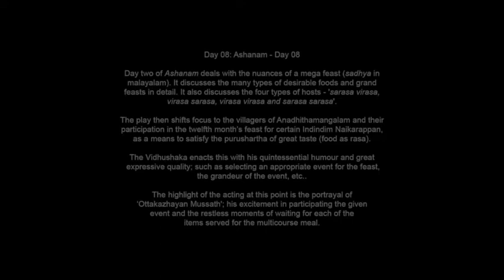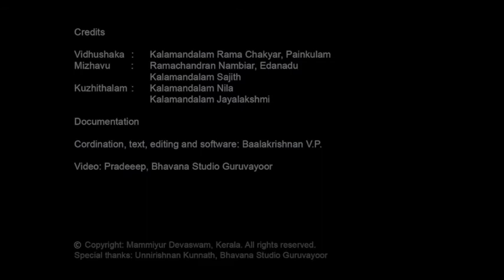Koodiyattam Subadhradhananjayam Mammiyur 2019_Day 08: 24/25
Subadhradhananjayam Koodiyattam at Mammiyur, 2019, day 08: Painkulam Rama Chakyar as Vidhushaka. On Mizhavu, Edanadu Ramachandran Nambiar and Kalamandalam Sajith. Kuzhithalam- Kalamandalam Nila. Kalamandalam Jayalakshmi.